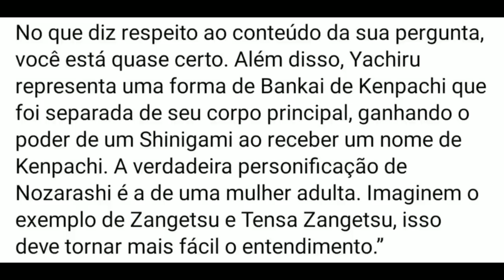A BANKAI DE ZARAKI KENPACHI FINALMENTE EXPLICADA - É POR ISSO QUE ELE NUNCA USOU ANTES - BLEACH